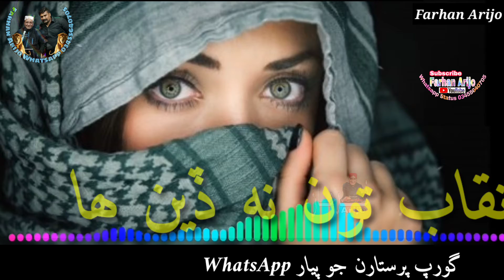Dedar Dil Ghuryo Ho - Manzoor Sakhirani - New WhatsApp Status 2021 - Farhan Arijo